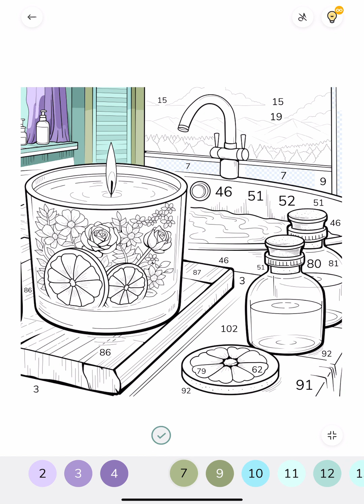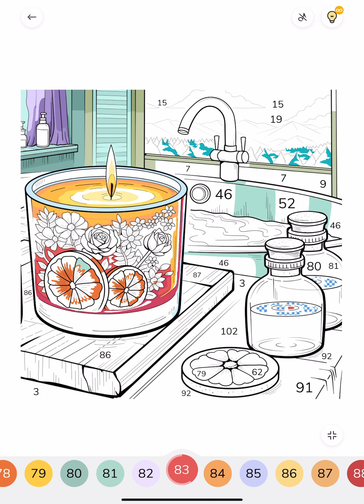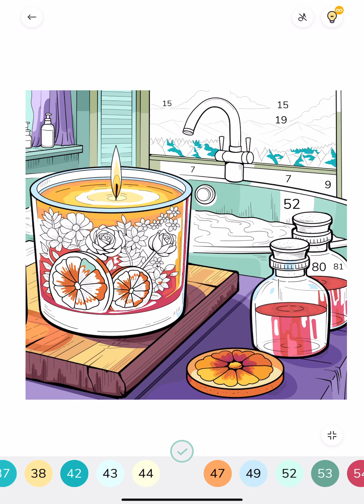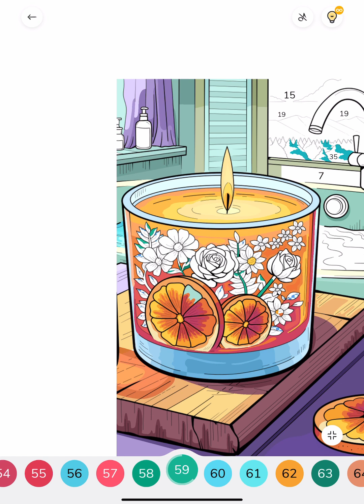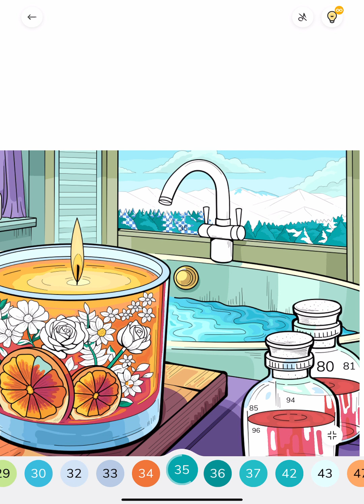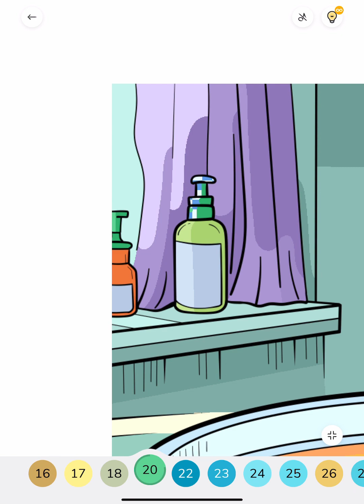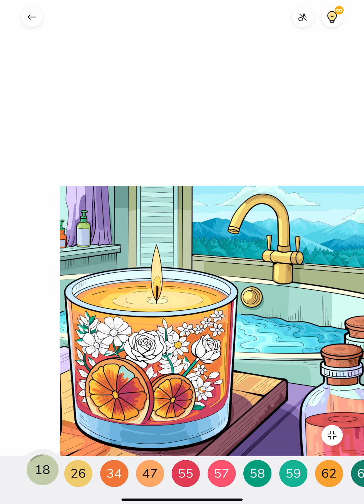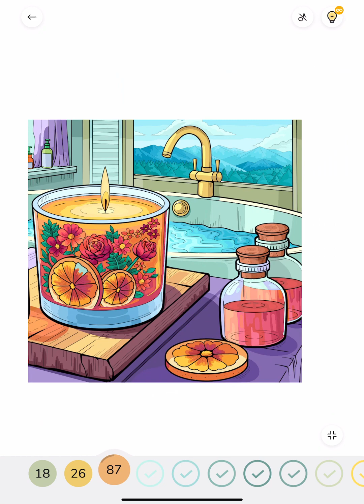Zen Color app Paint by Numbers Relaxing Bathroom